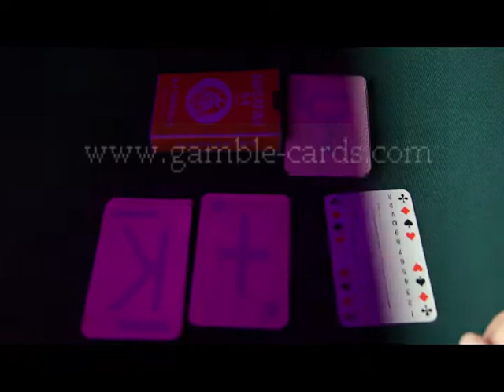France Superfine Pink 1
Visitez ce qui pourrait prendre des sentiments de fantaisie pour vous, peut-être vous être soudainement éclairé: Il ya beaucoup d'origine.